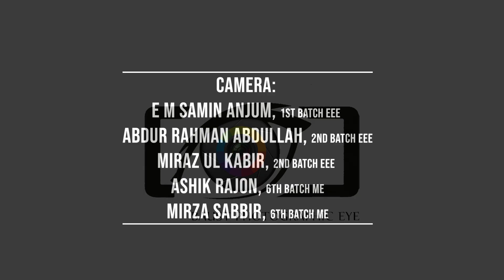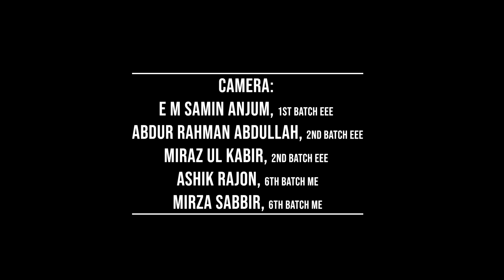O Murshid | BAUST | Raif | Song | Rag Concert | ব্রাক্ষ | 1st Batch | (19-1)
Title: O Murshid | BAUST | Raif | Song | Rag Concert | ব্রাক্ষ | 1st Batch | (19-1)

Camera:
E M Samin Anjum, 1st Batch EEE

Abdur Rahman Abdullah, 2nd Batch EEE
Miraz Ul Kabir, 2nd Batch EEE
Ashik Rajon, 6th Batch ME

Mirza Sabbir, 6th Batch ME

Technical support & Online Publisher:
A.R.A. Production

Editing:
Sparking Wedding & Events

Covered By:
BAUST Photographic Eye

The intention to establish BAUST is to spread technical education to the remote places of the country.
BAUST got approval to start its academic activities from Ministry of Education and UGC on 17 February 2015 and launched its academic session with four departments (CSE, EEE, ME, and A & S) on 15 Feb 2015 under 03 faculties. At present BAUST is functioning with 10 departments (CSE, EEE, ME, IPE, CE, ICT, Business Administration, English, AIS and A&S) under 05 faculties.

BAUST is in full compliance with the Private University Act 2010 and instructions issued by Army Welfare Trust, Ministry of Education and University Grants Commission of Bangladesh.

University life is the essential time in a student’s life. It comprises of Sorrow, Joy, Decisions, Heartbreak, Success, Knowledge and Unknowns. Our University life begun in 2015 and Ended 2019. In these 4 years we achieved many things and learn lots. We thank our Institution and show our love and Gratitude Through this RAG Concert. Which is the final meet and show of 1st Batch of BAUST. It wasn't easy to arrange something of this magnitude.